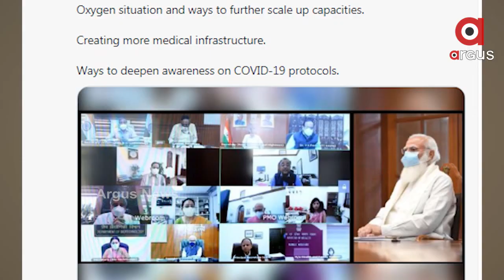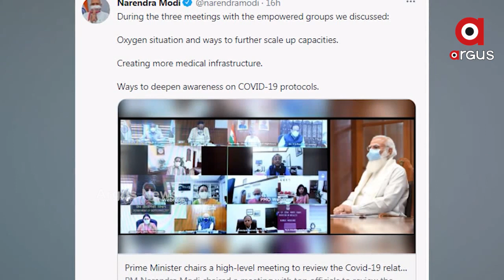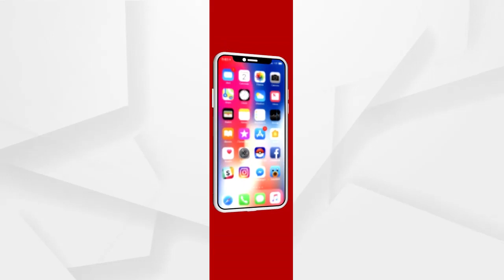କରୋନା ବର୍ଷେ ହେଲା ଅଛି ତେଣୁ ପୂର୍ବ ପ୍ରସ୍ତୁତି ନିହାତି ଦରକାର ଥିଲା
ଶୁଣନ୍ତୁ କଣ ପ୍ରତିକ୍ରିୟା ରଖିଛନ୍ତି ସମାଜସେବୀ ନମ୍ରତା ଚଡ୍ଡା...